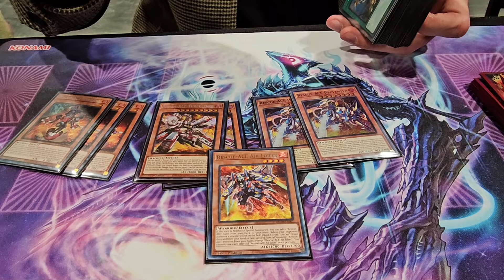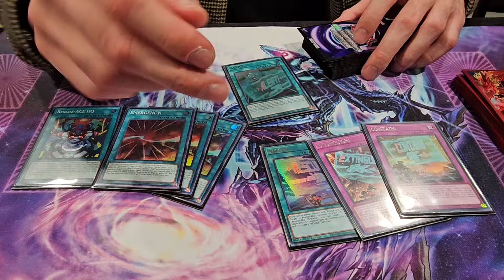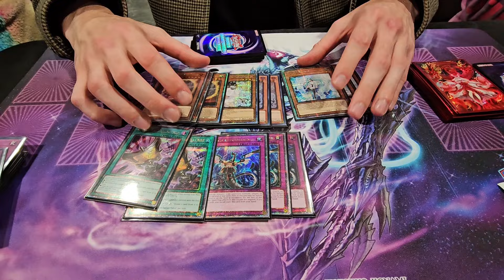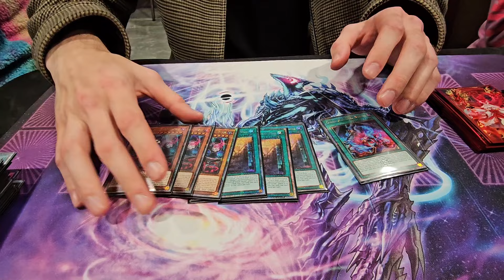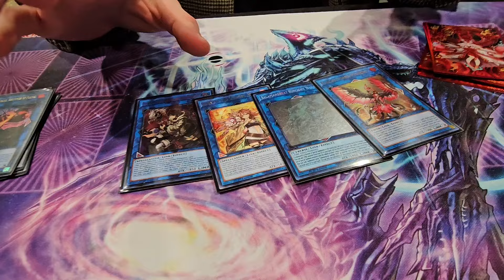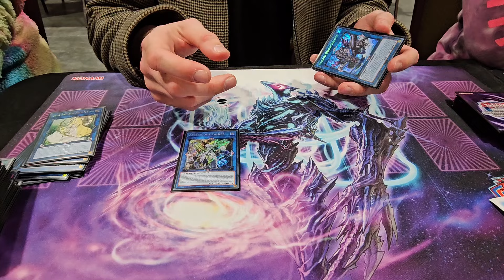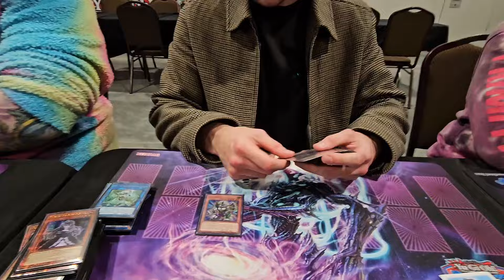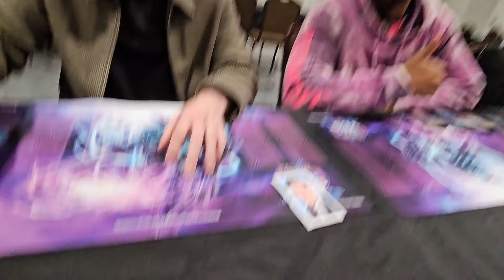Yu-Gi-Oh! YCS Las Vegas Top 8: Rescue-Ace Deck Profile [ft. Chancellor M.] 3v3 Zero Mortals Plan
To be a part of BORTLENATION all you have to do is sub2bortle its that easy and its FREEEE